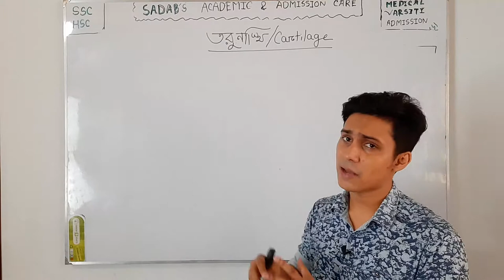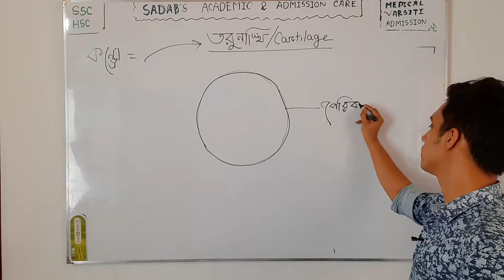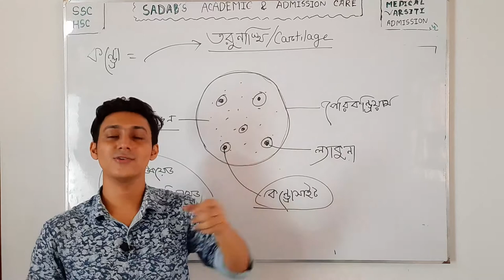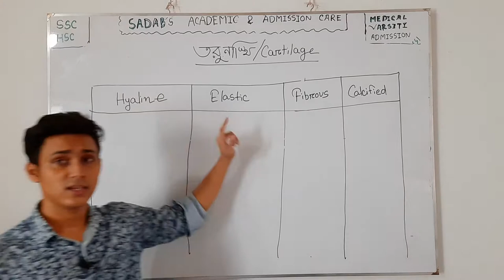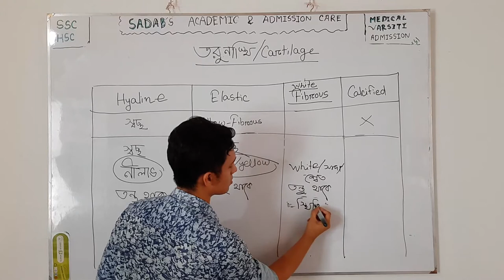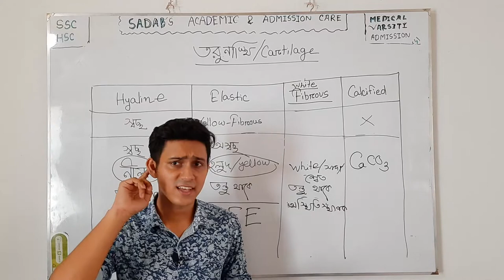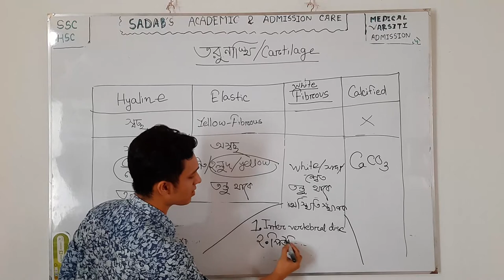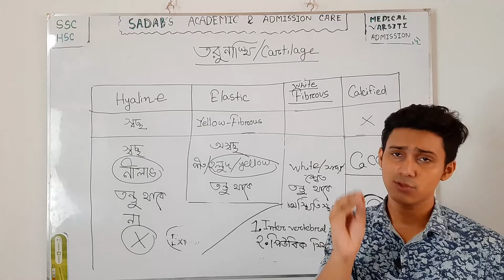১৭.তরুণাস্থি ( Cartilage ) - Sadiqur Rahman Sadab